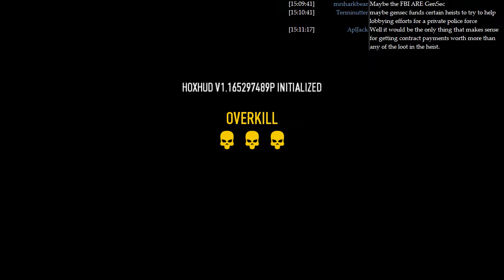LGWI Live! - PAYDAY 2 w/ J2, Lethal, & Gryph 322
This session took place after Update 46 - pistols and their skills were heavily altered to balance with Akimbo. The changes weren't as bad as some viewers had advertised. Regardless, I feel like using shotguns.